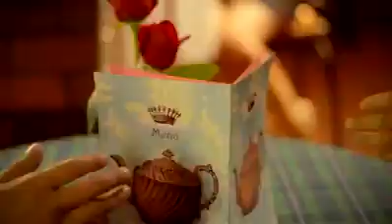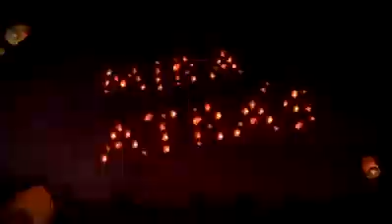Antes y Ahora.